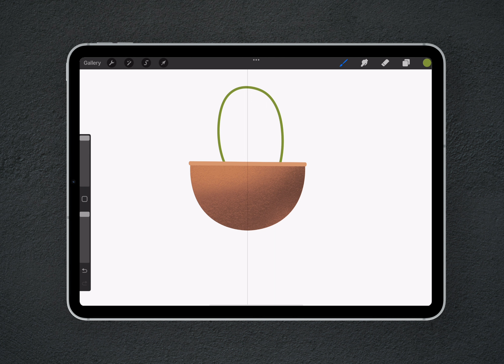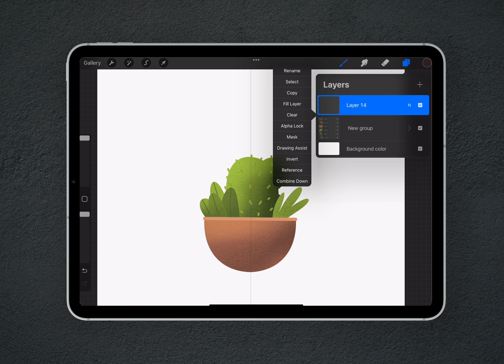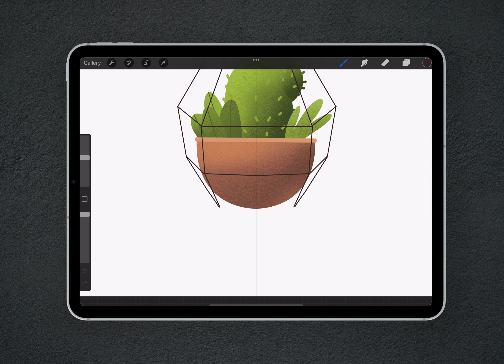Flowerpot - Procreate drawing process